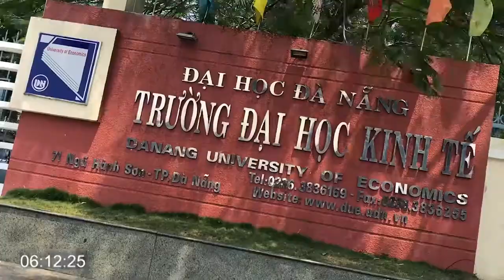[8/3/2018] -18H Timelapse at DUE (Da Nang University of Economics)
Da Nang University of Economics
Timelapse 18H tại trường đại học kinh tế đà nẵng !

♦☑️Yes, you can use this music in your YouTube videos.

♦There's a lot of free copyright music out there I only post what I like and enjoy😍

Please "Credit" when you use this music, thank you.